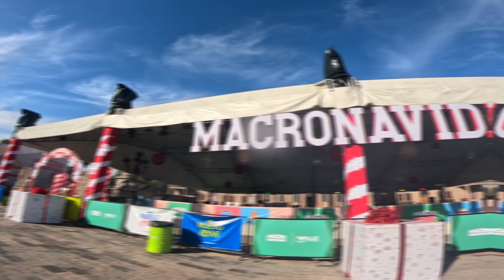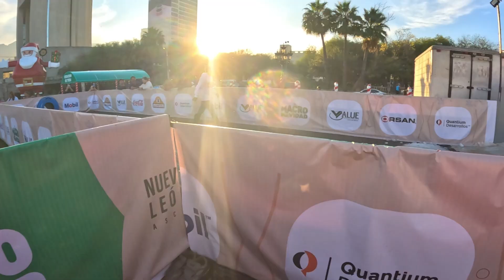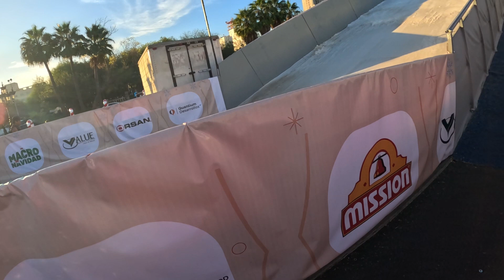Macronavidad en Familia - Navidad en Monterrey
🔊 Artista:
BatchBug

 y utiliza mi codigo RUTA24, obten un 15% en tu compra.